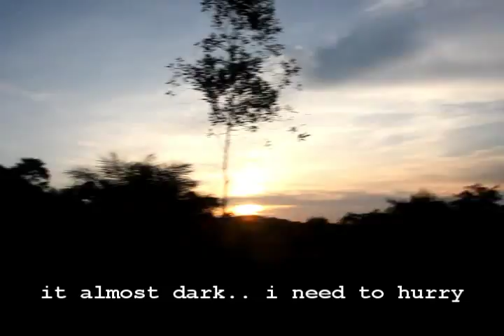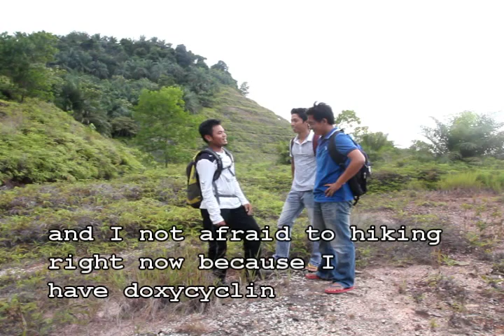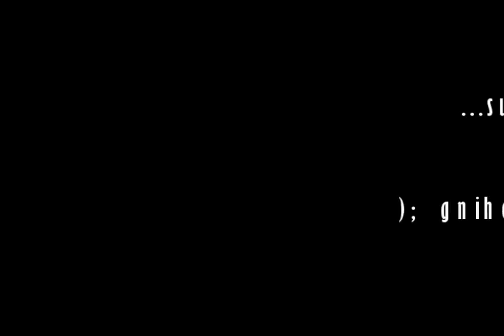Doxycycline treating Lyme Disease (case study)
Case study for CBL part 4 students. Faculty of Pharmacy, UiTM Puncak Alam.